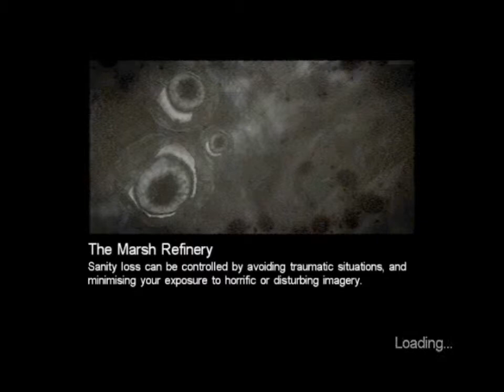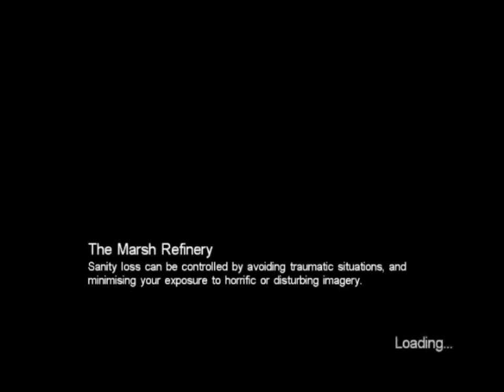Let's Play Call of Cthulhu: Dark Corners of the Earth - Part 35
So now I know where we need to go! And now for some long climbing on a rope. And some failure with it of course.

Note: There will be a graphical glitch everytime I am in some rain there will be a big problem of seeing polygon things appearing on thescreen. As far I know I can not fix this and the problem I think is because of too new graphics card.